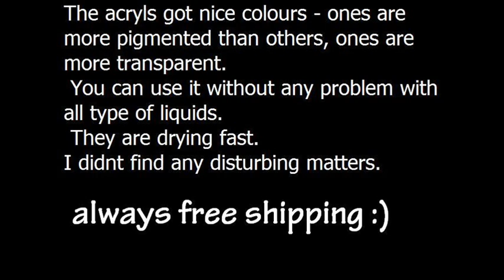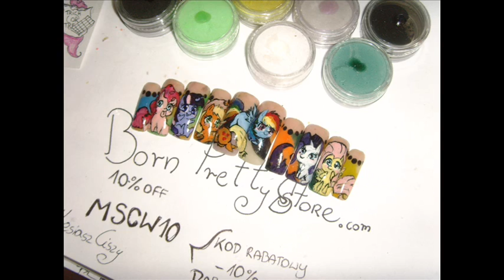Review Of BornPrettyStore Colored acrylic powder set MLP Nails MLP Equestria Girls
Witajcie kochani , dziś chciałabym wam opowiedzieć o pewnym sklepie :) , jest tam wszystko czego kobieta potrzebuje , dodatki ,akcesioria, kosmetyki i oczywiscie dzial paznokciowy :)))
 wysyłka jest bardzo szybka i co najlepsze w zupełności darmowa :D
( MSCW10 ) Zachęcam i polecam ,
 maja sporo rzeczy w bardzo atrakcyjnych cenach

moje zdobienia paznokci inspirowane MY LITTLE PONY FRENDSHIP IS MAGIC na akrylu z tego sklepu :) akryl jest dosc dobry nie jest najlepszy ale za taka cenę myślę ze początkujące dziewczyny będą tymi produktami usatysfakcjonowane :) jedne proszki sa bardziej napegmentowane inne transparentne , kolory na stronie moga sie różnic od tych które do nas przyjdą. Mam nadzieje ze filmik bedzie dla was przydatny ^__^
buziaki!